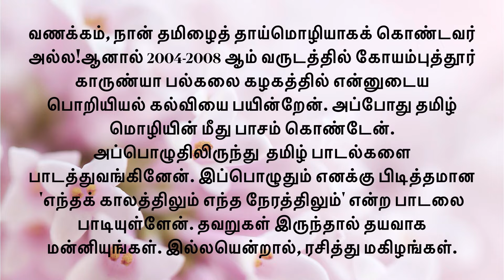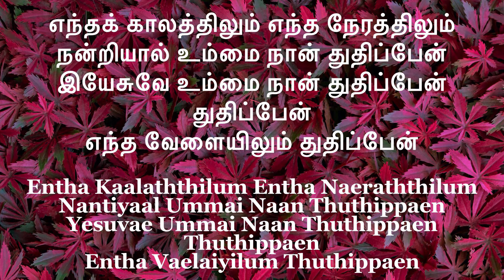எந்தக் காலத்திலும் | Entha Kaalathilum Entha Nerathilum | Tamil Christian Song | Vocal Solo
Presenting a heartfelt solo vocal rendition of the beautiful Tamil Christian song ‘Entha Kaalathilum Entha Nerathilum.’ Sung by me, Rubina, this performance is a testament to God’s unwavering presence in our lives. Although I am not a native Tamil speaker, my love for the language grew during my student days at Karunya University in Coimbatore. I hope this song blesses and inspires you. Please bear with me for any pronunciation mistakes.